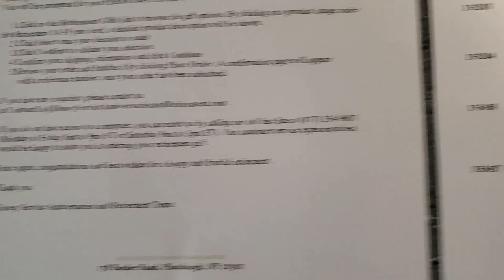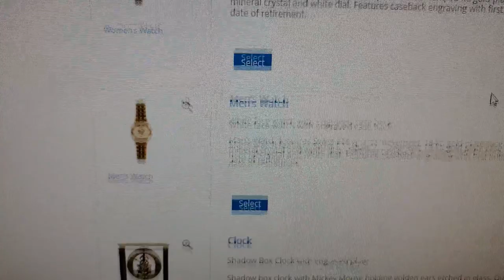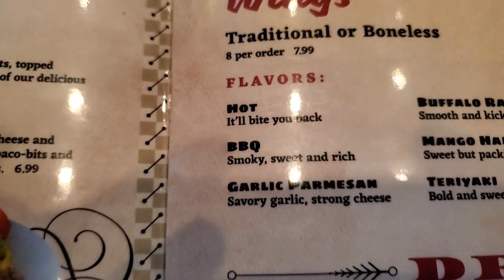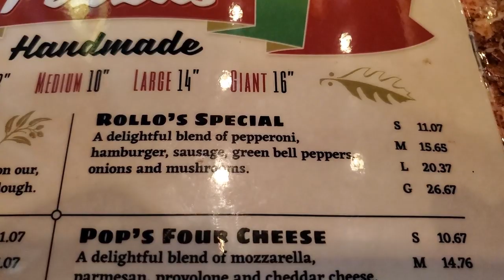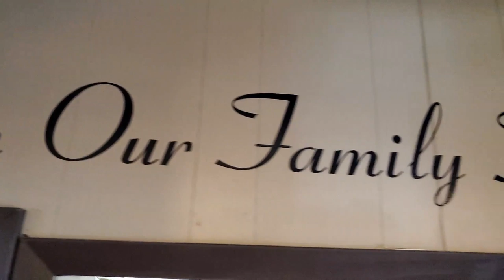Lunch at Poppa Rollo's Pizza - Escaping The Mouse - ETM-88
For today's Restaurant vlog, I go to Poppa Rollo's Pizza in Waco.  Apparently, Disney considers the end of my employment as a retirement and they feel that they owe me a retirement gift.